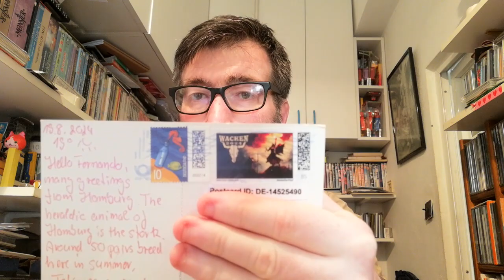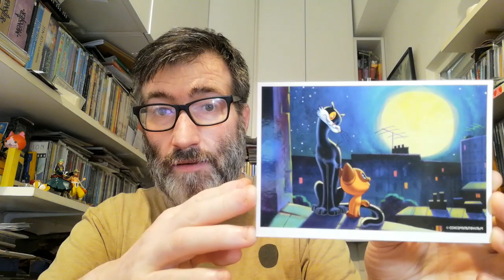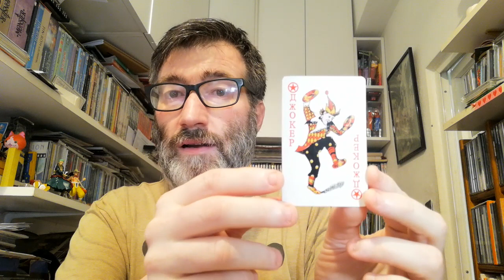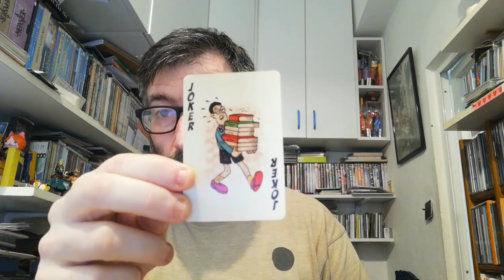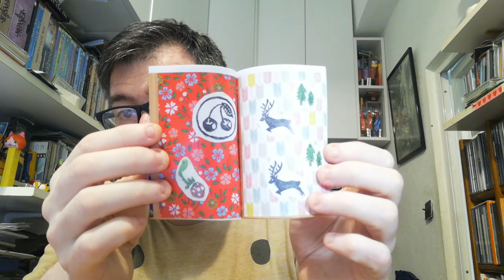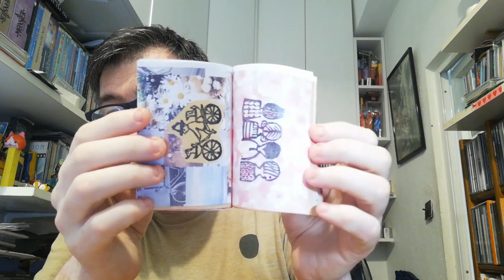POSTCROSSING | WEEK 213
These weeks I received only 1 official postcard and 3 letters from:

- 1 postcard from Germany (Oficial Postcrossing)
- 1 letter from Russia (Surprise letter)
- 1 letter from United Kingdom (Surprise letter)
- 1 letter from Japan (Surprise letter)